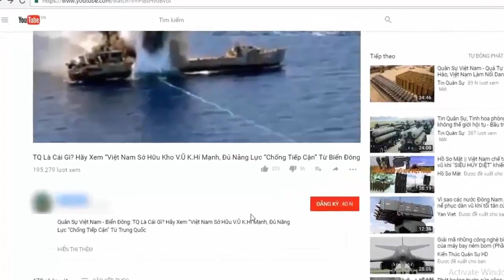Philippines mua tàu tấn công nhanh nâng tầm hải quân | Tin Quân Sự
Hải quân Philippines đang có kế hoạch đặt mua tàu tên lửa tấn công nhanh FAICM đã qua sử dụng của Hải quân Israel.